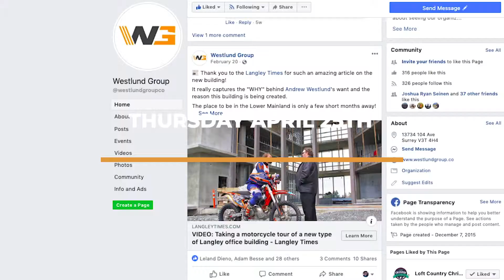You're invited to the MONTHLY!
This April we will be opening our doors to outside guests for a night of Learning, Networking, Food, Drinks and Prizes.

We want to give insight into what and who we are at the Westlund Group and all of our connecting companies.